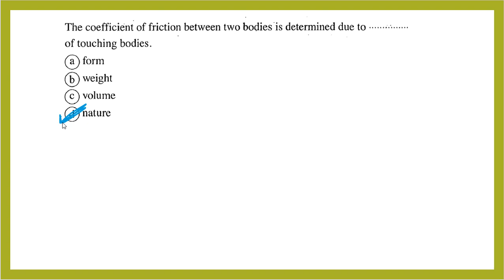Revision 1 Statics 3rd Sec مراجعة استاتيكا الصف الثالث الثانوى لغات 2021